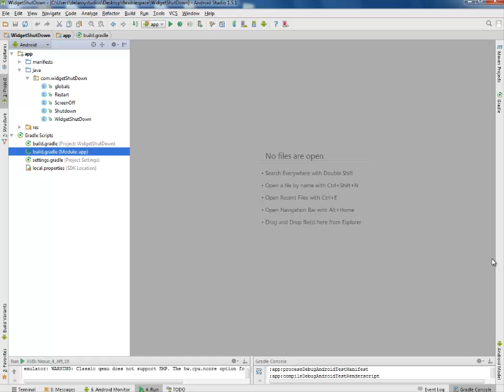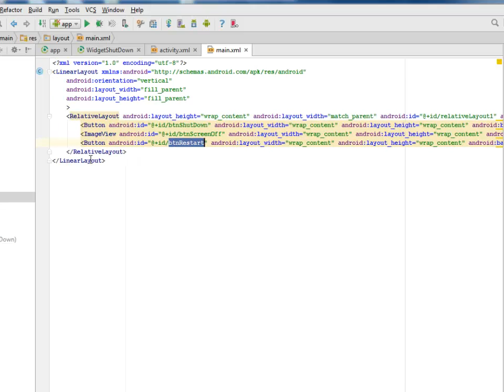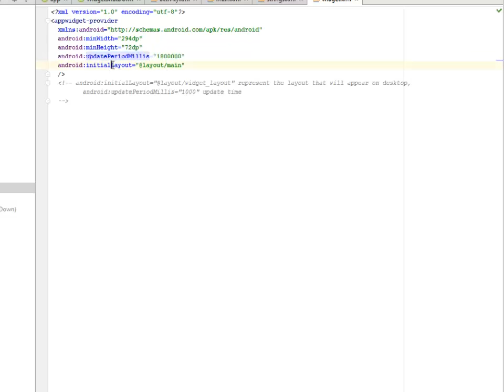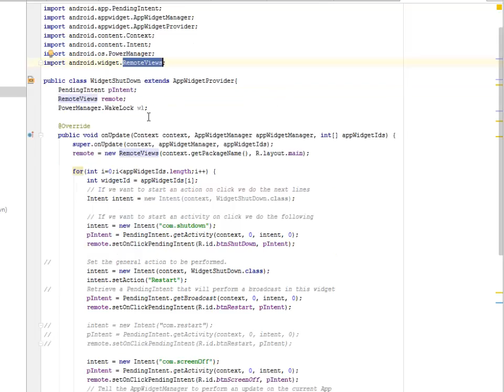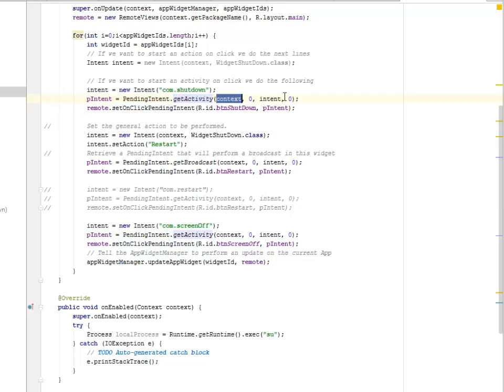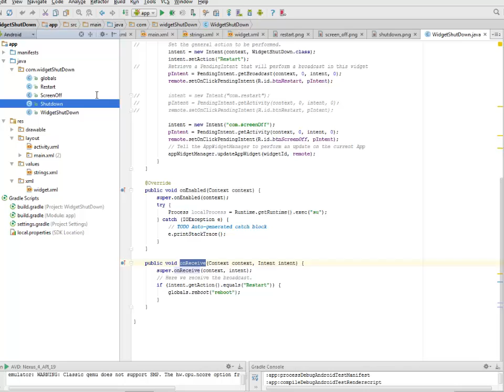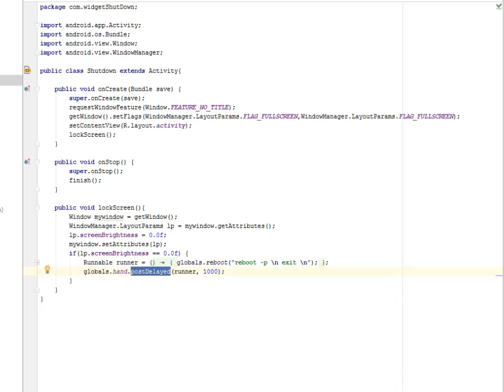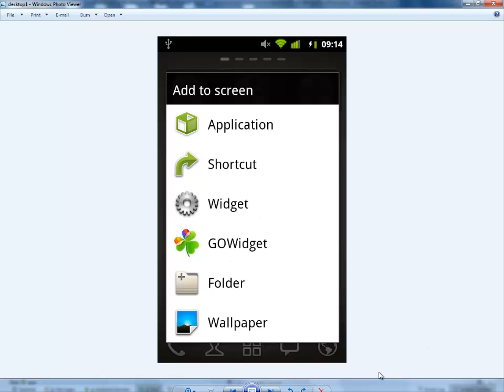Android Widget ShutDown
This is a full working Android Widget that basically shuts down and sleep the android device the widget is being installed in.

Want to learn more about Android App development and what I’ve discussed in this video? Although I wish I could tell you everything you need to know in my video, I found a great platform that has great teachers to go over Android App development with you!

For better Android Development Knowledge acquisition Delaroy Studios recommends some detailed Android Books for Beginners, Intermediate and Advanced Android Developer

1. Android Programming for Beginners
2. Android Studio Development Essentials Android 7 Edition - Learn to Develop Android & Apps with Android Studio 2.2
3. Android User Interface Design - Implementing Material Design for Developers (2nd Edition) (Usability)